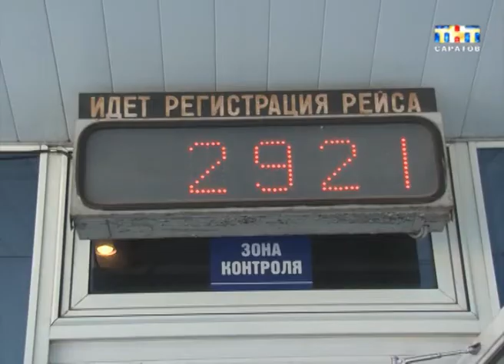Из Саратова выслали гражданина Армении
Сегодня сотрудники миграционной службы выслали из Саратова гражданина Армении. В России он находился на незаконных основаниях. Был осужден за разбойное нападение и отбывал наказание в исправительной колонии. После освобождения, пребывание мужчины на территории нашей страны было признано нежелательным. Сегодня его посадили на авиарейс Саратов - Ереван. По словам сотрудников миграционной службы, только так можно быть уверенным, что пассажир "не сойдет на ближайшей станции".